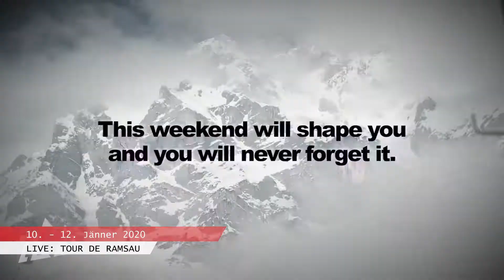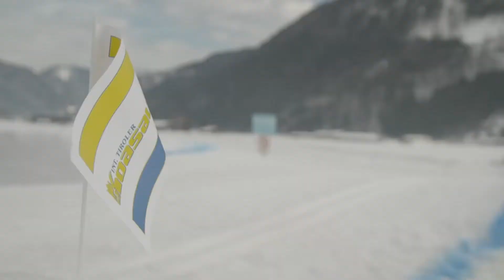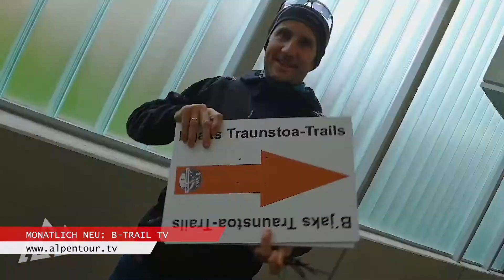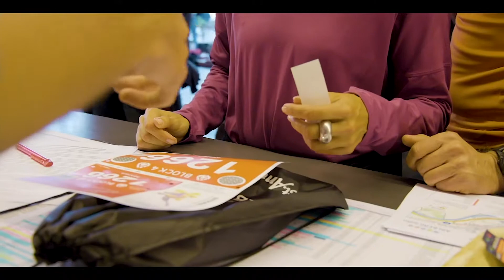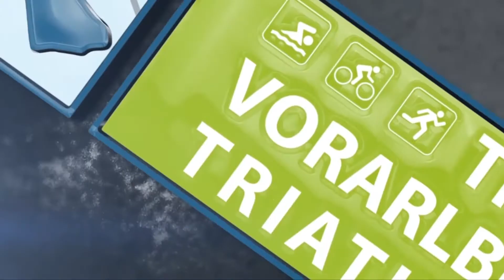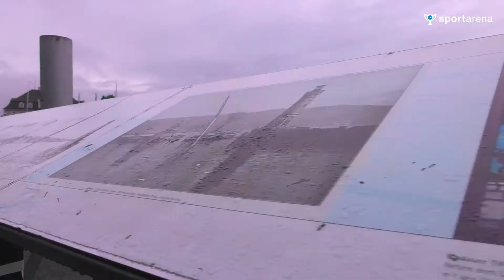ATTV Magazin/Ausgabe01/2020 - Unsere Jahresvorschau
In unserem Jänner Ausgabe des ATTV-Magazin blicken wir schon mal Voraus. Denn auch 2020 sind wir mit Alpentour TV bei vielen Events LIVE dabei! Besonders freut es uns, dass unsere Berichterstattung ab sofort auch mit Trail Run erweitert wird. Hier übernehmen wir laufend die Magazine von B-Trail.TV - Viel Spass